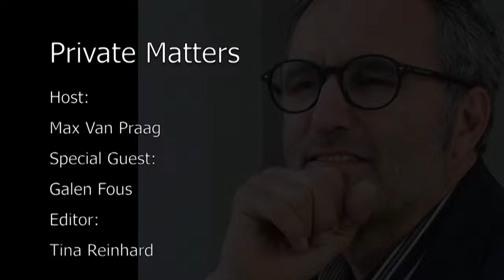Max Van Praag in Dialogue With Galen Fous, Part 1